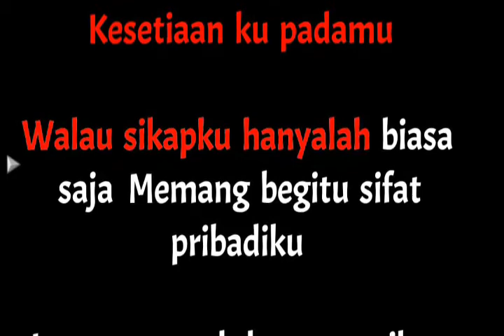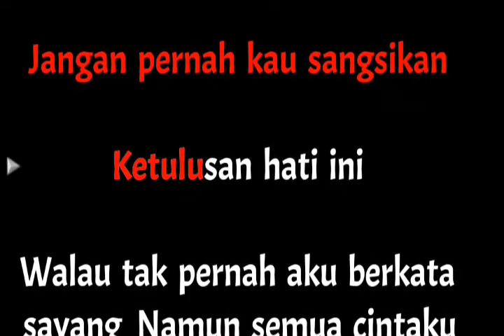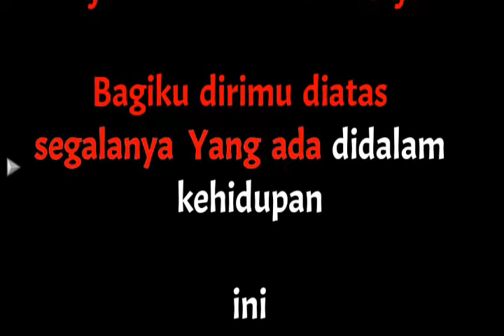Jangan Pernah Kau Ragukan - Karaoke Nada Wanita/Female - Pance Pondang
Jangan pernah kau ragukan
Kesetiaanku padamu
Walau sikapku hanyalah biasa saja
Memang begitu sifat pribadiku

Jangan pernah kau sangsikan
Ketulusan hati ini
Walau tak pernah aku berkata sayang
Namun semua cintaku untukmu

Tak ingin bibirku berkata tentang janji
Biarlah semua wajar dan biasa-biasa saja
Bagiku dirimu di atas segalanya
Yang ada di dalam kehidupan ini

Terimakasih Horasssss.